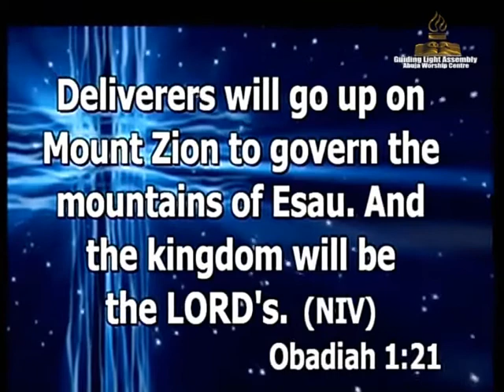Apostle Israel W Abam "Who are you? A Jonah?"